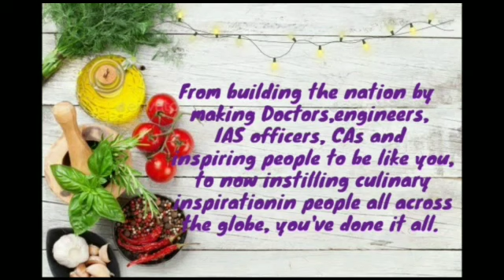EMOTIONAL TEACHER'S DAY WISHES FROM MY FAVOURITE STUDENTS AND ONLINE TEACHER'S DAY CELEBRATION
This video has been compiled by my lovely students whom I've known for many years now. They are not just my students but a family to me and today they got me all emotional and I'm utterly overwhelmed. Love them❤❤